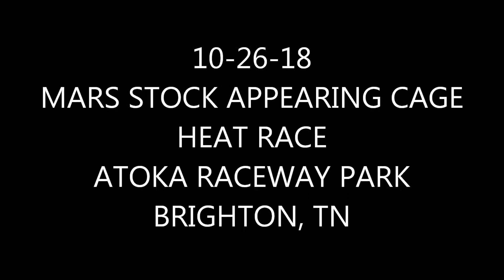Atoka Raceway Park 10-26-18 MARS Stock Appearing Cage heat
10-26-18 heat race on board the Ford & Son's Racing 4D FNA Racing Engines, TNT Body Shop, Raider Tire Sabre Jaguar MARS Stock Appearing Cage driven by Jason Ford at Atoka Raceway Park in Brighton, TN